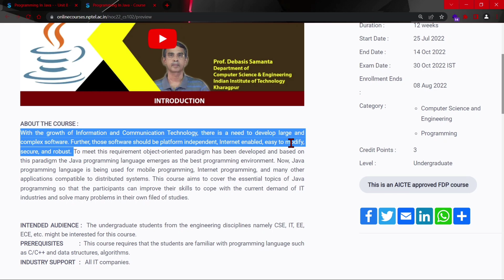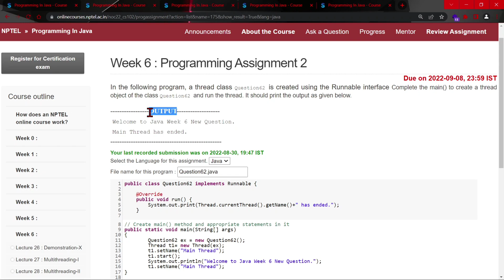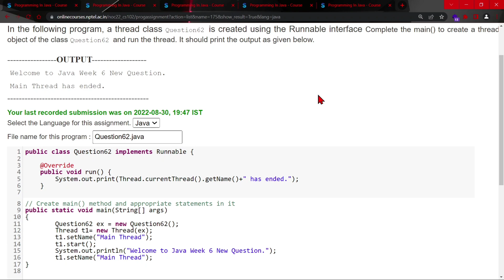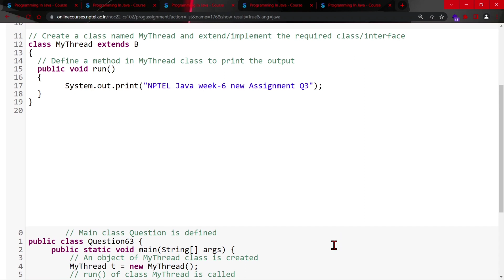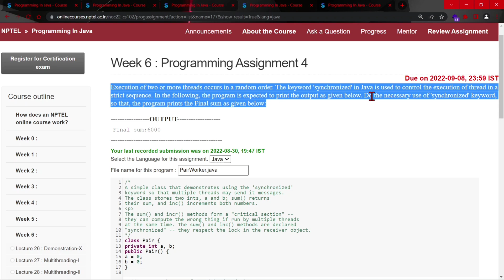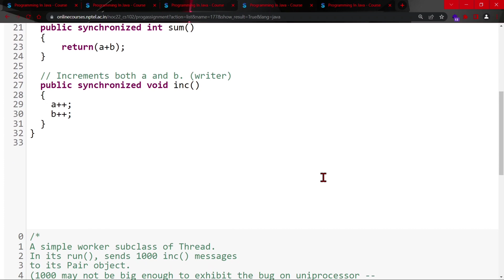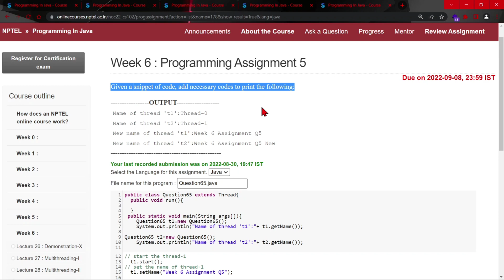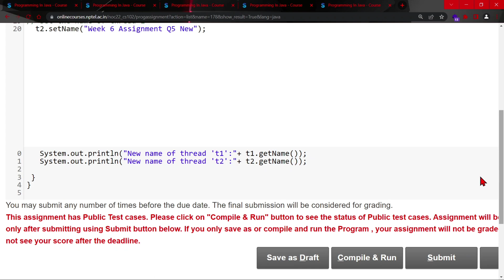NPTEL Programming In Java WEEK 6 Programming Assignment Solutions | Swayam July 2022 | IIT Kharagpur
🔊 Programming In Java NPTEL Elective Course 2022

ABOUT THE COURSE :
✨COURSE LAYOUT✨
Week 1  :  Overview of Object-Oriented Programming and Java
Week 2  :  Java Programming Elements
Week 3  :  Input-Output Handling in Java
Week 4  :  Encapsulation
Week 5  :  Inheritance
Week 6  :  Exception Handling
Week 7  :  Multithreaded Programming
Week 8  :  Java Applets and Servlets
Week 9  :  Java Swing and Abstract Windowing Toolkit (AWT)
Week 10 : Networking with Java
Week 11:  Java Object Database Connectivity (ODBC)
Week 12:  Interface and Packages for Software Development
🔴Textbooks and References:
1. Java: The Complete Reference Hebert Schildt, Mc Graw Hill
2. Object-Oriented Programming with C++ and Java Debasis Samanta, Prentice Hall India.

✨ Topics Covered ✨
Nptel Programming In Java week 6 quiz assignment answers
Nptel Programming In Java week6 answers
Programming In Java week 6
Programming In Java week 6 nptel
Nptel Programming In Java  assignment answers 2022